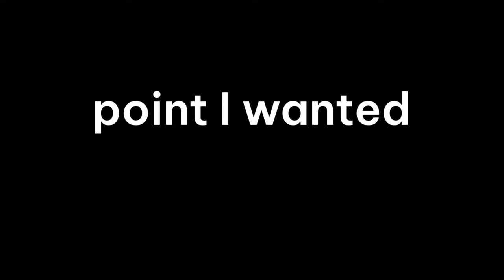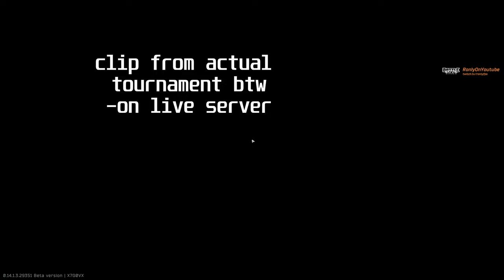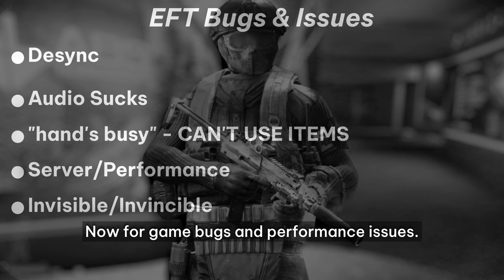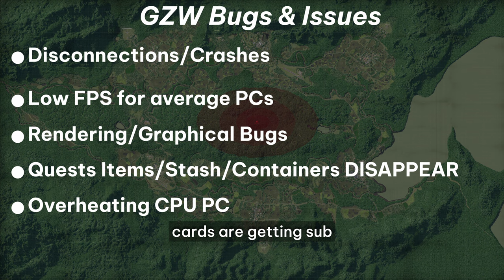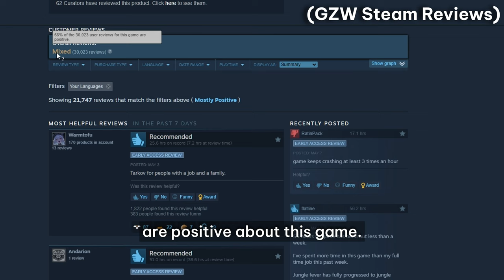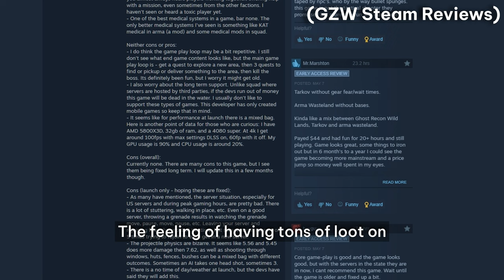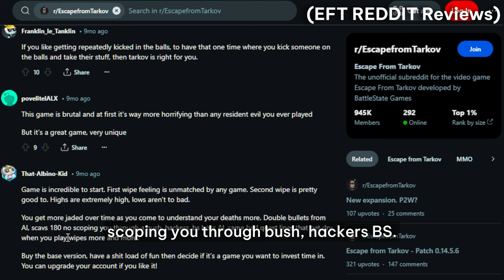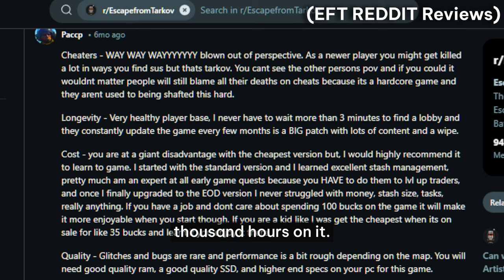Gray Zone Warfare VS Escape From Tarkov: Which is Better?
Tarkov VS Gray Zone Warfare... reviewing which is likely better for you.